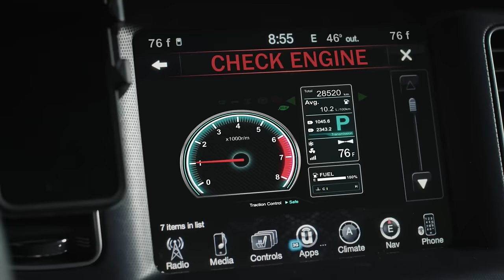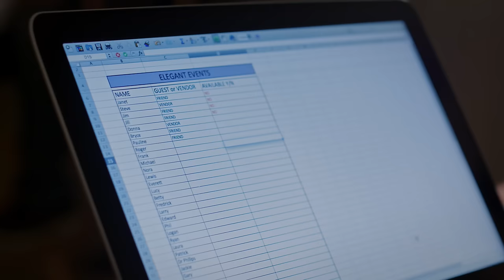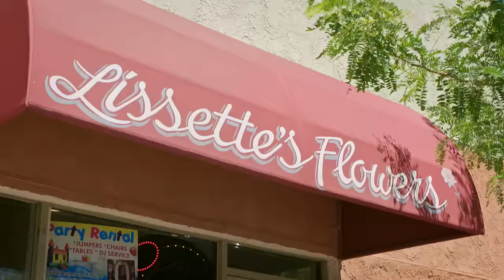A Wedding For Christmas | Full Holiday Christmas Movie | Free HD Hallmark RomCom Film | FC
Haley is a wedding planner in a big city. When her sister asks her to plan her wedding, Haley returns to her childhood town and reunites with an old flame.
2018 | Stars: Cristine Prosperi, Colton Little, Vivica A. Fox | Director: Fred Olen Ray